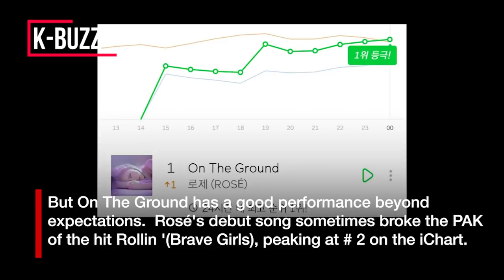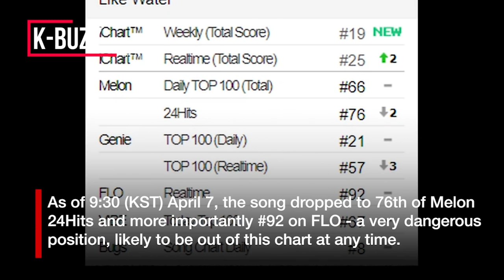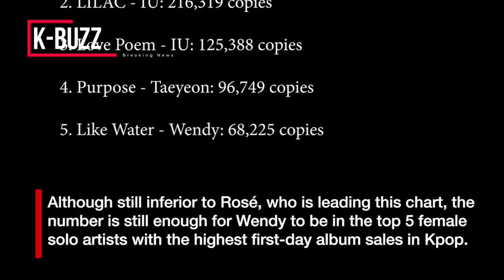Compare the achievements of Rosé and Wendy when they have both made their solo debutType a message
Rosé achieved surprisingly high results while Wendy's performance was not impressive as expected.